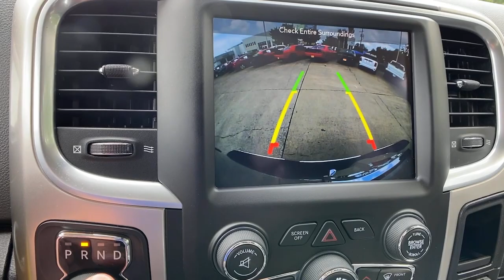2019 Ram 1500 Classic at Oxmoor CDJR Louisville & Lexington, KY C14245A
Bright Silver Metallic Clearcoat Used 2019 Ram 1500 Classic Lone Star available at Oxmoor CDJR in Louisville, Kentucky. Servicing the Lexington, Elizabethtown, KY New Albany, IN Jeffersonville, IN area.

Oxmoor CDJR
4520 Shelbyville Rd

FACTORY CERTIFIED 7YR / 100K MILE COVERAGE, HEATED SEATS AND STEERING WHEEL PKG, PREMIUM CLOTH BUCKET SEAT PKG, CLEAN CARFAX HISTORY REPORT, HANDS FREE BLUETOOTH, LOCALLY OWNED, ParkView REAR BACK UP CAMERA, WELL MAINTAINED, GREAT SERVICE HISTORY,  115V Auxiliary Power Outlet, Auto-Dimming Exterior Mirrors, Auto-Dimming Rear-View Mirror, Big Horn Badge, Big Horn Regional Package, Bright/Bright Billets Grille, Bucket Seats, Class IV Receiver Hitch, Cloth 40/20/40 Premium Bench Seat, Cluster 7.0 TFT Color Display, Dual Rear Exhaust w/Bright Tips, Electric Shift-On-Demand Transfer Case, Exterior Mirrors Courtesy Lamps, Exterior Mirrors w/Supplemental Signals, Folding Flat Load Floor Storage, Front Fog Lamps, Full Length Upgraded Floor Console, Glove Box Lamp, Heated Front Seats, Heated Seats & Wheel Group, Heated Steering Wheel, Leather Wrapped Steering Wheel, LED Bed Lighting, Overhead Console w/Garage Door Opener, ParkSense Ft/Rr Park Assist System, Power 10-Way Driver Seat, Power Heated Fold-Away Mirrors, Power Lumbar Adjust, Power-Folding Mirrors, Premium Cloth Bucket Seats, Quick Order Package 26S Big Horn, Radio: Uconnect 4C w/8.4 Display, Rear 60/40 Split Folding Seat, Rear Dome w/On/Off Switch Lamp, Rear Floor Mats, Rear Power Sliding Window, Remote Start System, Remote USB Port - Charge Only, Security Alarm, Steering Wheel Mounted Audio Controls, Sun Visors w/Illuminated Vanity Mirrors, Universal Garage Door Opener, Wheels: 20 x 8 Aluminum Chrome Clad. Ram 1500 Classic HEMI 5.7L V8 Multi Displacement VVT Certified. CARFAX One-Owner. Serving Louisville Kentucky from our 4520 Shelbyville Road location as well as all surrounding areas including Lexington, Shelbyville, Elizabethtown, Clarksville Indiana and Jeffersonville Indiana.